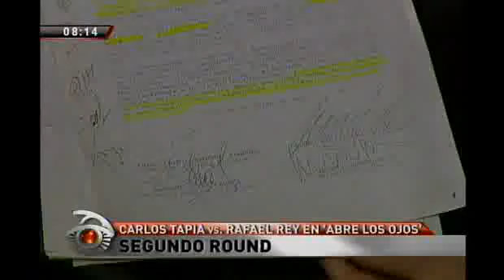DEBATE: RAFAEL REY VS CARLOS TAPIA EN EL PROGRAMA ABRE LOS OJOS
caliente debate entre el sr Rafael Rey y el sr Carlos Tapia el dia 21 de Nov 2012 en el programa de canal 2. Abre los ojos.